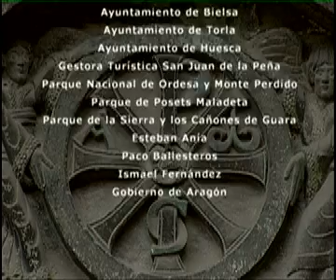Sitios con Magia (San Pedro el Viejo)